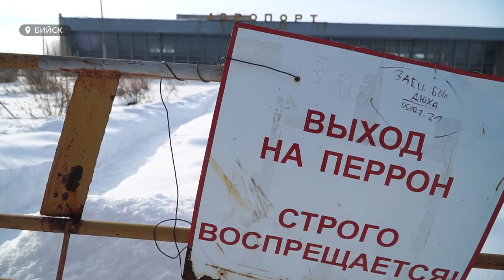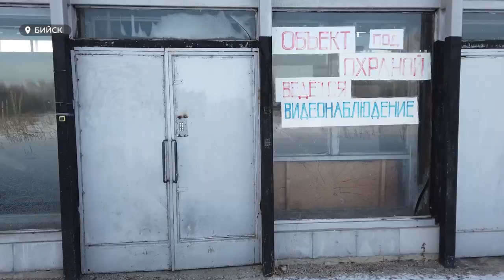12 лет бийский аэропорт не принимает регулярные рейсы. Полоса заросла сорняком, а в здании разруха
Взлётно-посадочная поросла сорняком, в здании разруха. Уже пошел двенадцатый год как бийский аэропорт не принимает регулярные рейсы. Несколько лет назад в крае заговорили о восстановлении заброшенного аэропорта, откуда можно было улететь в различные регионы Сибири и страны ближнего зарубежья, но все осталось на уровне разговоров.  Станет ли когда-нибудь бийский аэропорт началом возрождения региональной авиации - это попыталась выяснить Валентина Аскерова